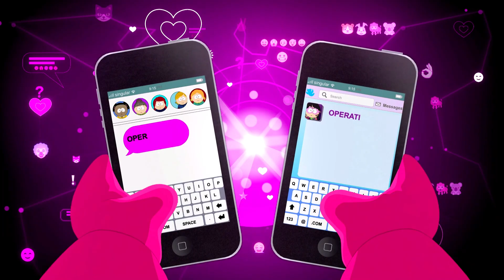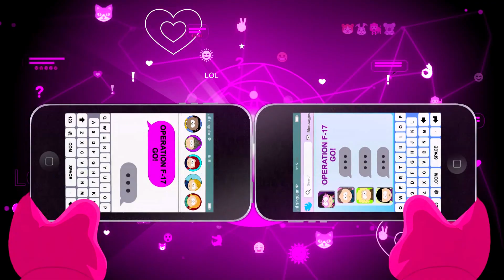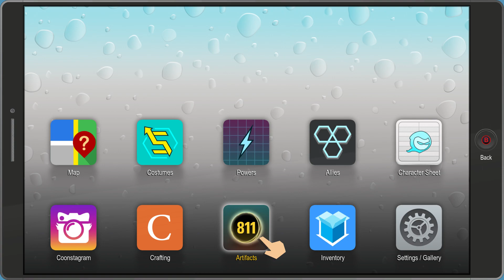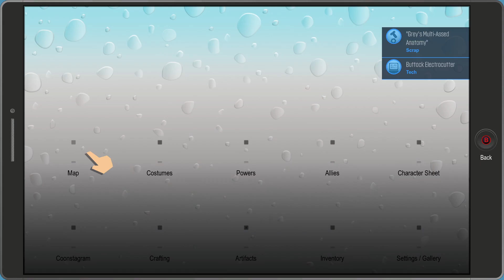Let's Play: South Park - The Fractured but Whole - EP 016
a sequel to South Park: The Stick of Truth.
THE ASATRU - OUT NOW!
IN THE VALLEY - OUT NOW!
Living Sound Delusions - CRASH LANDING [EekBeats Remix] - OUT NOW!
ROOTS - OUT NOW!